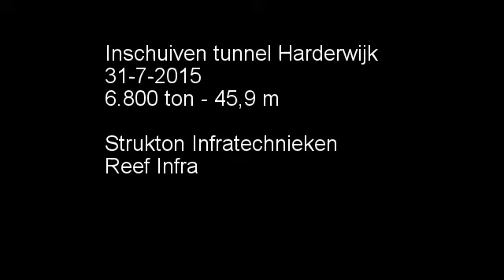Timelapse inschuiven tunnelmoot station Harderwijk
Timelapse film van het inschuiven van de tunnelmoot stationsomgeving Harderwijk. De tunnelmoot is één van de belangrijkste onderdelen voor de ondertunneling van het station Harderwijk zodat auto's, fietsers en voetgangers in de toekomst onder het station door kunnen. De tunnelmoot is in een aantal weken op locatie voorbereid. De tunnelmoot weegt ongeveer 6800 ton, heeft een afmeting van 29 meter bij 42 meter en de grootste vrije hoogte is ongeveer 5,5 meter. Vrijdagochtend (31 juli 2015) rond 02:30 is gestart met het inschuiven (duwen) van de tunnelmoot. Bij het inschuiven van het tunneldeel bleek dat er meer weerstand werd ondervonden dan vooraf verwacht, dit heeft voor wat oponthoud gezorgd. Nadat er ander schuifmateriaal is aangebracht verliep het schuiven voorspoedig waarna op zaterdagochtend (1 augustus 2015) 02:30 uur de tunnelmoot op zijn plek lag.
Film gemaakt door Martijn Muijlwijk van Strukton Infratechnieken.

De gemeente Harderwijk, ProRail en NS hebben de handen ineen geslagen voor de vernieuwing van het stationsgebied. Dit is nodig, omdat de stationsfaciliteiten tekort schieten en het station slecht bereikbaar is. Bovendien is de spoorwegovergang in de Stationslaan/Oranjelaan een bottleneck voor het doorgaande verkeer. Met de komst van een nieuw stationsgebouw en een geheel nieuwe stationsomgeving met alle benodigde faciliteiten krijgt Harderwijk een aantrekkelijk en goed bereikbaar station. Harderwijk krijgt onder andere een verkeerstunnel onder het station door, een nieuw stationsgebouw, een nieuw busstation en een nieuwe overdekte fietsenstalling. Ook onderdeel van het project is de realisatie van een fietstunnel bij de Weisteeg bij de wijk Drielanden.